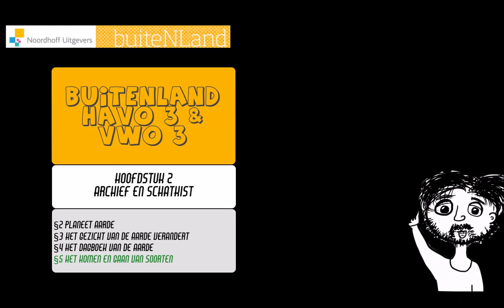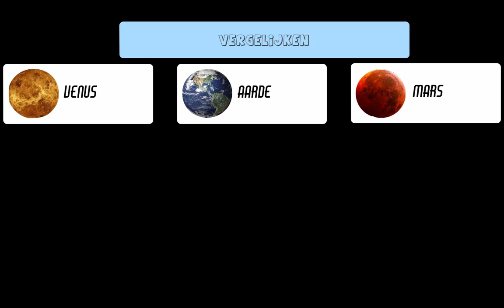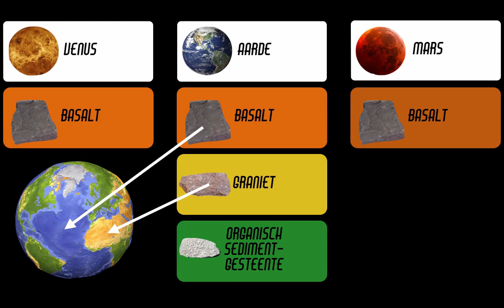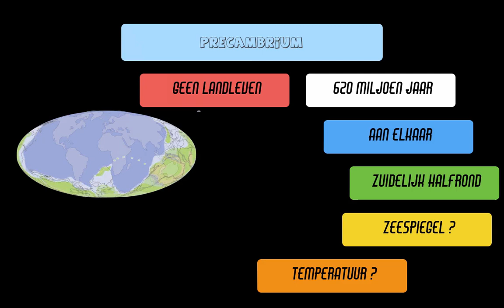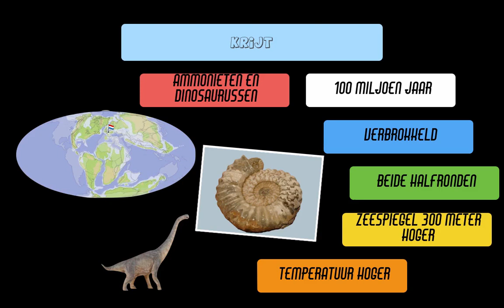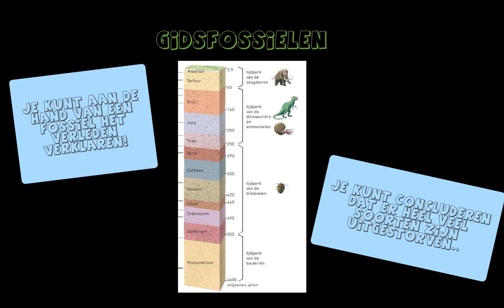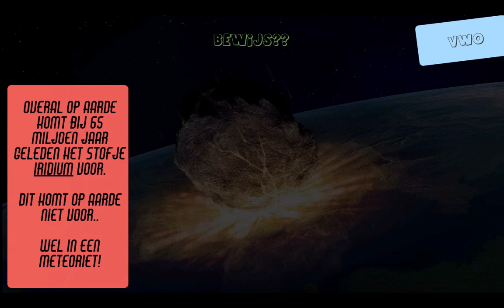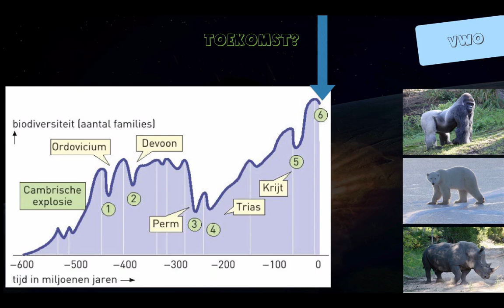Buitenland 3 havo/vwo hoofdstuk 2 Archief & Schatkist §2, §3, §4 (en §5)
Hierin worden highlights van uitgelegd van deze paragrafen
Deze vodcast sluit aan op de methode Buitenland voor het vak aardrijkskunde.